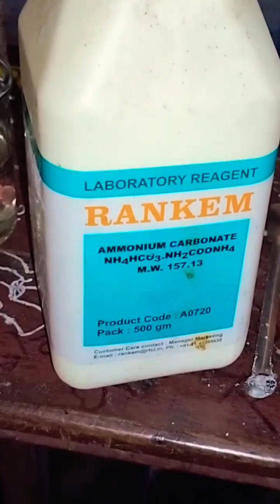Ammonium Carbonate 👉 (NH₄)₂CO₃. || up बोर्ड chemistry प्रैक्टिकल मे प्रयोग करते हुए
22 जनबरी 2024से होंगी यूपी बोर्ड परीक्षा 👉|| अब हो जाओ तैयार || up board exam date 2023-24

अमोनियम कार्बोनेट रासायनिक सूत्र (NH₄)₂CO₃ वाला एक नमक है। चूंकि गर्म करने पर यह आसानी से गैसीय अमोनिया और कार्बन डाइऑक्साइड में विघटित हो जाता है, इसलिए इसका उपयोग ख़मीर बनाने वाले एजेंट के साथ-साथ गंधयुक्त नमक के रूप में भी किया जाता है।